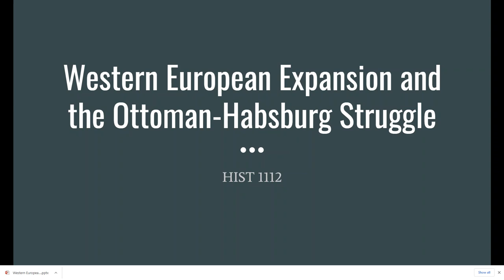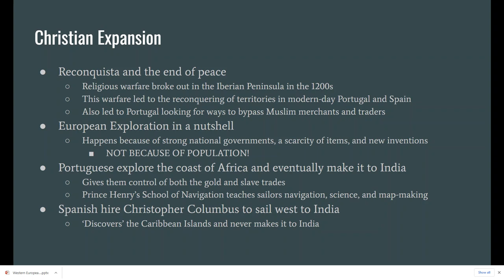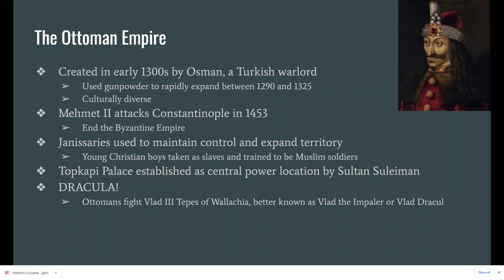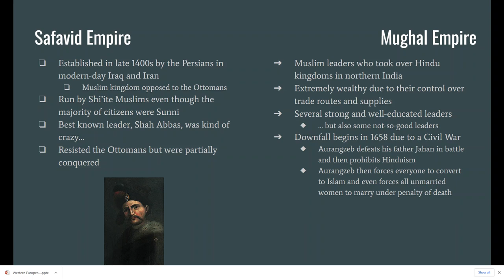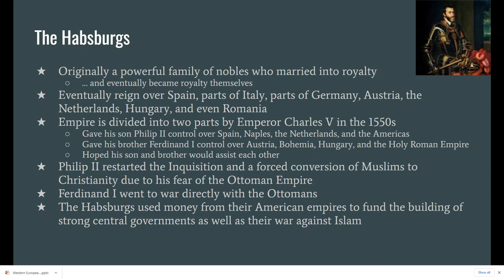Lecture Video #2 - Western European Expansion and the Ottoman Habsburg Struggle